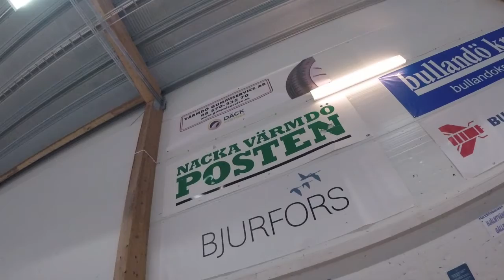29-03-2021 Hockeyträning T-10